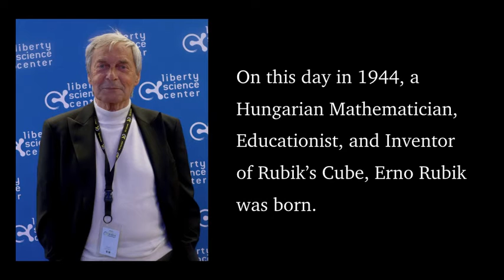History Of The Day! 13th July